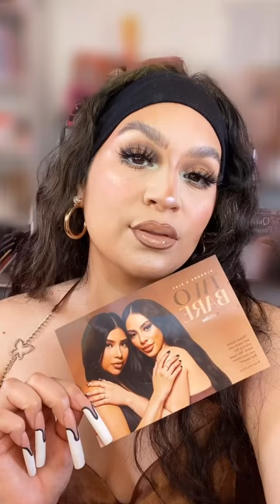liveglam nudelipcombo makeupslay shorts